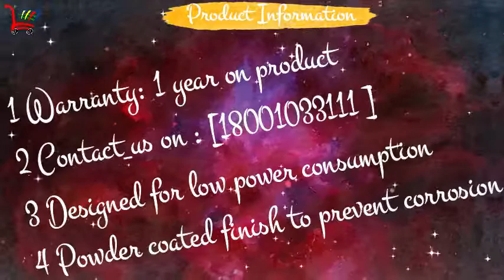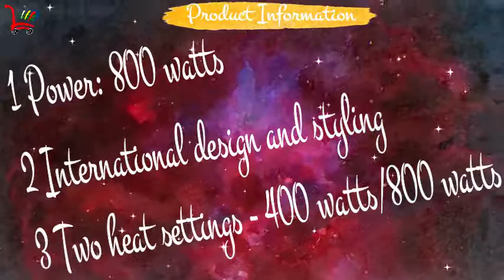Top 5 Room Heater Under 2000 In India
1 Omega Quartz Heater 2 Rod (800W): Venus 2

2 Usha Quartz Room Heater (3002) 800-Watt with Overheating
   Protection (Ivory)

3 Orpat OQH-1280 800 Watt Quartz Heater

4 Bajaj RHX-2 800-Watt Room Heater

5 Bajaj Blow Hot 2000-Watt Room Heater (Cream)